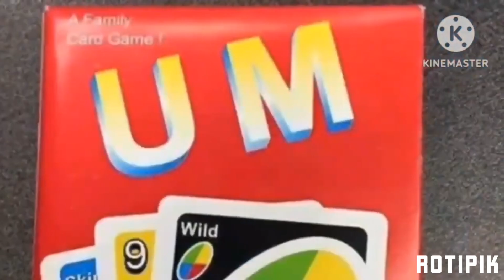When the ROTIPIK goes more crazy